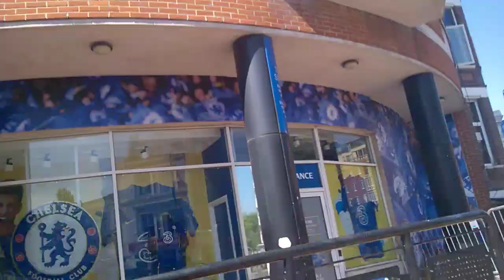Belgrave Square to Stamford Bridge Chelsea ~ London ~ 30/5/2021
Out & about on my Mountain Bike with a celebration cycle to Chelsea FC ! Champions league winners 2020-21!